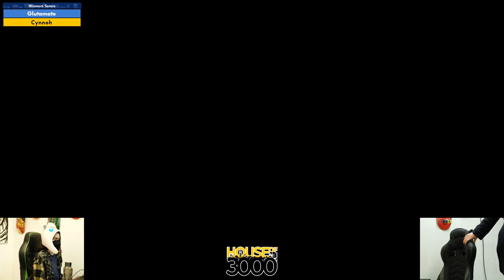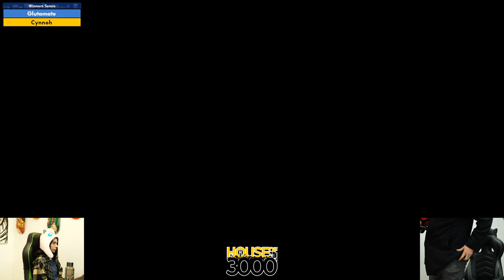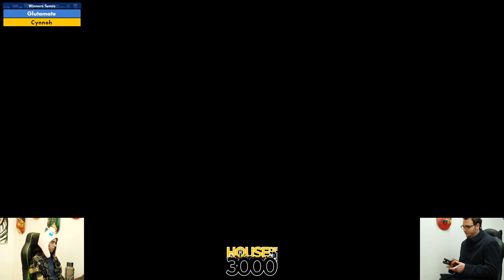BoMBS 151 Winners Semis Glutamate vs Cynnoh